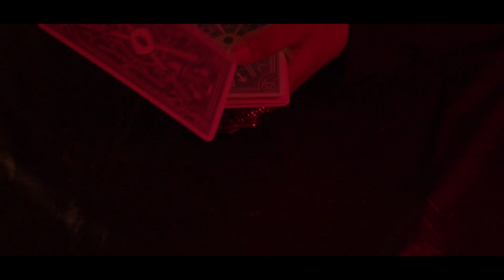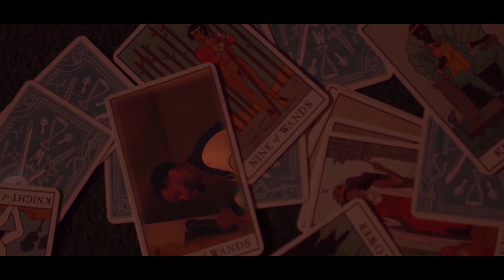Crazy Chris -“Left Titty” ft. BlackFace [Official Video]